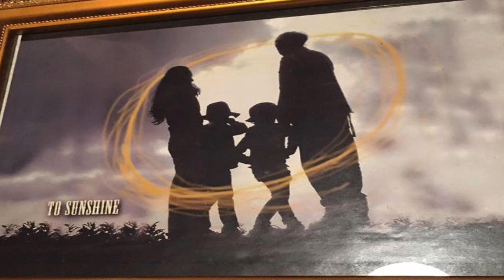Wedding Welcome board painting time lapse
Song by EELMAN,Paint by SENNA,Edit by TARA
Dear ZION GATE family.
LOVE.

from SHIMODA,IZU,JAPAN